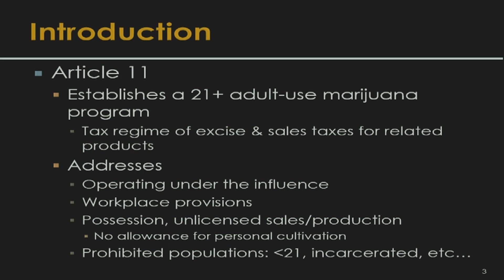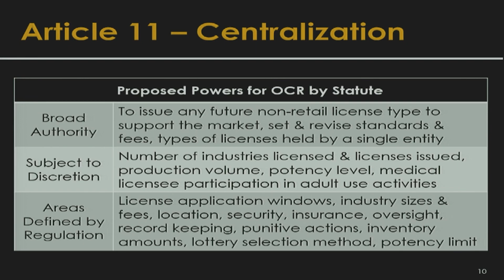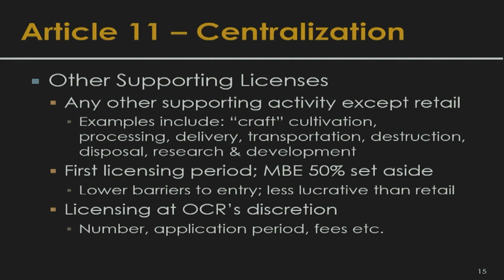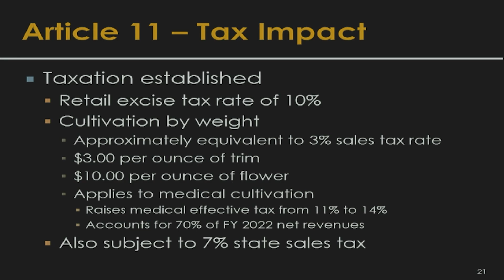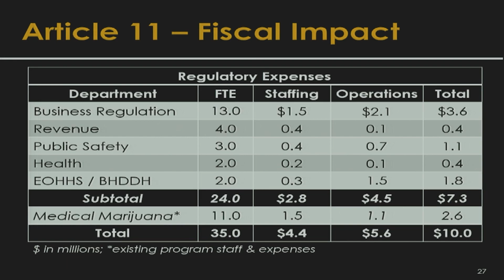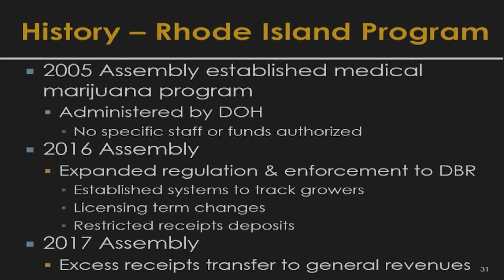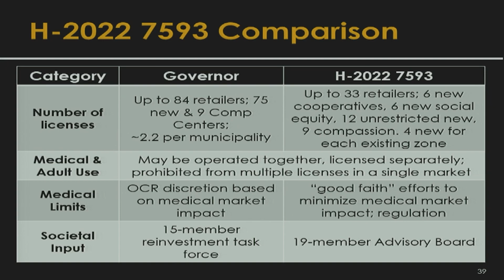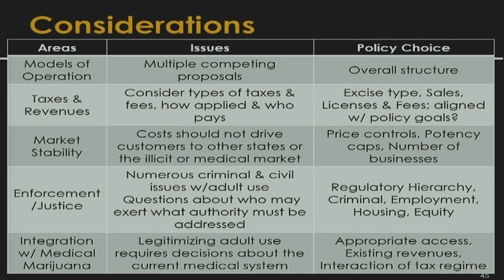RI House Committee on Finance - March 22, 2022 (Rhode Island Cannabis Act)